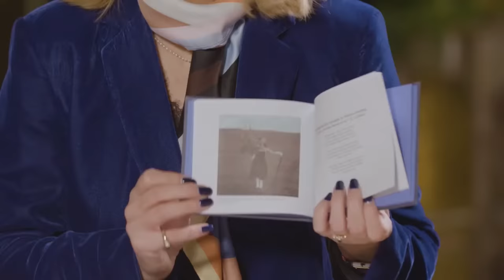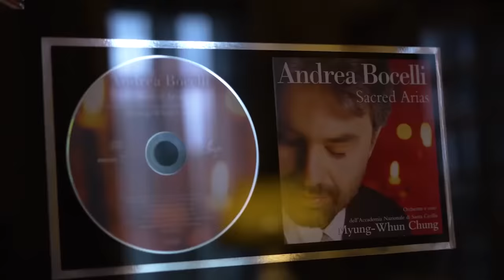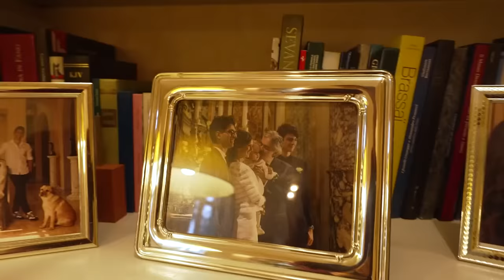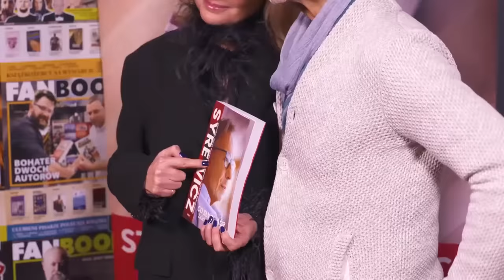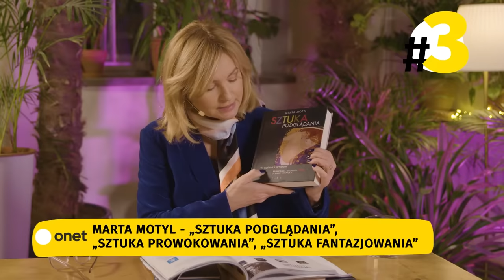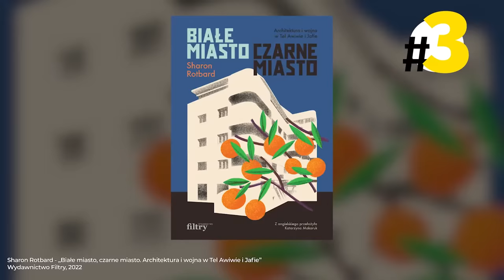Krystyna Janda: musiałam powiedzieć kilka rzeczy dosadnie | Rezerwacja 16.12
Gośćmi Katarzyny Janowskiej w programie "Rezerwacja" są: Krystyna Janda, Sanah, Wojciech Mecwaldowski, Maciej Kawalski oraz Janusz Stefański. Transmisja od godz. 11 na stronie głównej Onetu.

Krystyna Janda spektaklem "My way — monolog Krystyny Jandy" w Teatrze Polonia świętuje swoje 70. urodziny. W Rezerwacji aktorka przyznaje: Musiałam powiedzieć kilka rzeczy dosadnie. Cieszę się, że robię to ze sceny i biorę za te słowa odpowiedzialność — skomentowała Janda. — Filmy Andrzeja Wajdy są powoli odsuwane, ta władza nie pielęgnuje pamięci... Emocje wszystkich są tak wysoko, że trudno utrzymać nerwy na wodzy — oceniła aktorka.